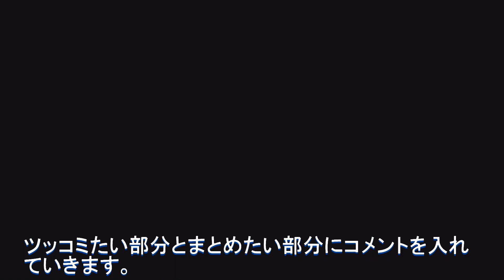FFストパラ07 カオスが本当にいた！ [ﾈﾀﾊﾞﾚ注意] [春日部つむぎ ツッコミ付き] ストレンジャー オブ パラダイス ファイナルファンタジー オリジン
メインストーリー「風の追憶」
RPGっぽいものをしようかと、アクション多めの
ストレンジャー オブ パラダイス ファイナルファンタジー オリジン
を始めました(難易度：ACTION)。

ボスをモンクで倒そうと頑張って、無理でした。
何度もチャレンジしたんですが、下手すぎて。
結局、魔術士で倒しました。
詠唱早く、MP回復できる魔術士、使いやすい。

カオスさんが実在しました(笑)
それと新キャラが登場しました。
しかし同じ穴のムジナで、胸が苦しいそうです。
お前ら、カオスが好きすぎでしょ！

※コメント入れるのが初めてのため、作成頻度があげれないのが難点(;´･ω･)
※今回から話す速度を少し上げてみました。